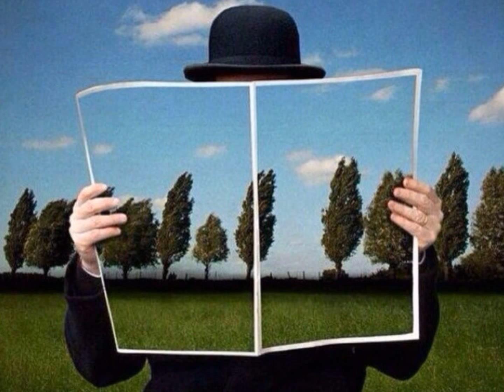RENÉ MAGRITTE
El pintor de las imágenes ambiguas pero provocativas. Surrealismo mágico. Ver más